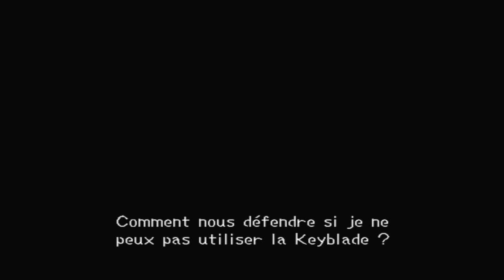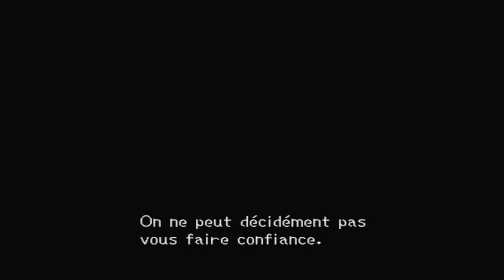Let's play: Kingdom Hearts 2 (Épisode 27) [Fr]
On termine un long chapitre d'histoire dans Kingdom hearts 2 et on va de nouveau pouvoir reprendre la découverte des mondes!